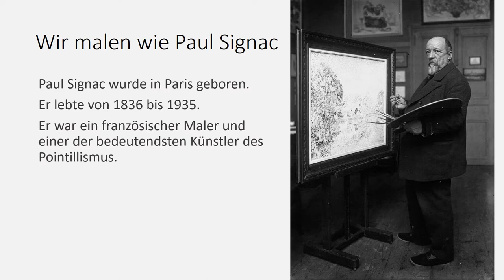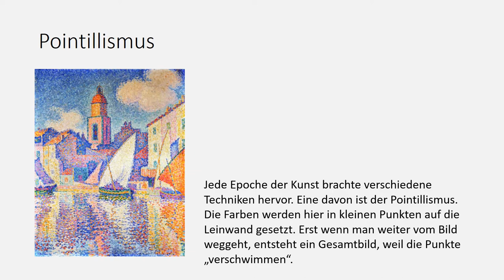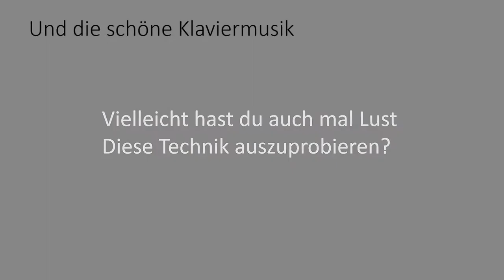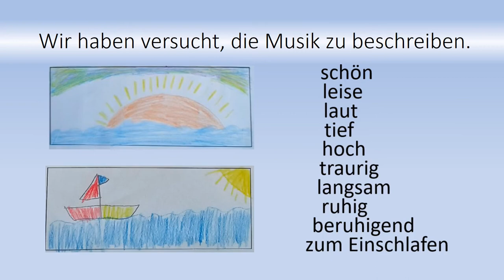Kunst- und Musikprojekt zur deutsch-französischen Freundschaft / Paul Signac /Claude Debussy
Am 22. Januar haben Deutschland und Frankreich ihre Freundschaft in einem Elysée-Vertrag festgehalten. Diesen Jahrestag feiern wir an unserer Schule. Dieses Kunst- und Musikprojekt soll uns in besonderer Weise mit dem Land Frankreich verbinden. Dieses Jahr fand das Projekt im Homeschooling statt.